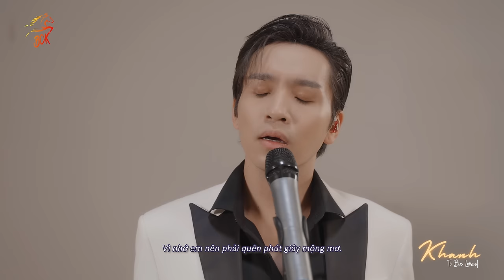KHANH TO BE LOVED || GẶP NHAU LÀ DUYÊN CHIA TAY LÀ NỢ - Bạch Công Khanh || OFFICIAL MV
KHANH TO BE LOVED là dự án bao gồm 3 ca khúc hoàn toàn mới sẽ được Bạch Công Khanh gửi tới khán giả. Là các sáng tác của các nhạc sĩ: Nguyễn Hà, Trần Lê Quỳnh, Tăng Nhật Tuệ.
Ca khúc thứ 3 trong dự án KHANH TO BE LOVED mang tên GẶP NHAU LÀ DUYÊN CHIA TAY LÀ NỢ  một sáng tác của nhạc sĩ Trần Lê Quỳnh.
Mai ta gặp nhau, đừng trách anh hững hờ
Tình thương ấy, bóng dáng ấy, đâu làm ngơ
Chỉ là giữ cho nhau lối đi về sau
Chuyện xưa trong tim mình ghi dấu

Thương yêu đậm sâu, dù tuyết lấp sóng vùi
Dù cay đắng, anh vẫn muốn em được vui
Hợp tan trong nhân gian, cảm xúc đổi thay
Mình chia tay, lưu luyến vẫn còn đây.
Điệp khúc:
Thà để anh sống ở đây không em, một mình mãi mãi
Chuyện cũ ngày xưa cũng đã an bài
Lòng đã quên em là ai, đôi khi say mềm
Mà sao còn nhớ anh là gì của em.

Chỉ cần đôi khi anh mơ trong đêm, em về nơi đây
Hỏi thăm vài câu, cầm tay hao gầy
Gặp được nhau là duyên, chia tay là nợ
Vì nhớ em nên phải quên phút giây mộng mơ.
GẶP NHAU LÀ DUYÊN CHIA TAY LÀ NỢ
Sáng tác: Trần Lê Quỳnh
Hòa Âm: Nguyễn Hà
Thu âm, mix master: HAY Studio
Quay Phim: THANH TÙNG, SALLY, ANH TÀI, ĐẠT ĐẶNG
Ánh Sáng: DƯƠNG NGUYỄN
Dựng Phim: GÓC CỦA TÙNG

© Bản quyền thuộc về Bạch Công Khanh Officical
© Copyright by Bạch Công Khanh Officical